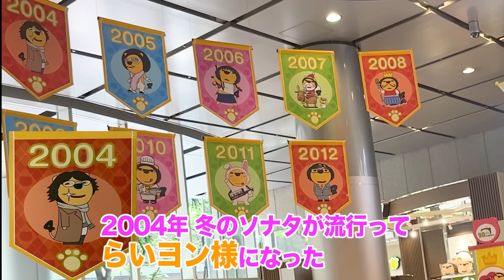【デート❤】清水麻椰アナと野嶋紗己子アナが大阪梅田で穴場デートスポットに行ってみたら可愛いだらけで盛り上がりすぎ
今ＭＢＳの１階がスペシャルバージョンになっているのご存じでしたか？
今回はらいよんチャンパークで清水アナと野嶋アナがデートしてきました！

らいよんチャン２０周年展示は９月３日まで開催中ですので
夏休みにご家族でぜひいらしてください！入場無料です～！

【ウラオモテレビ】～テレビはウラまでオモシロい～
普段目にするテレビの表側も裏側も楽しんでもらえるような様々なコンテンツを投稿！

▼MBSアナウンサー公式SNS